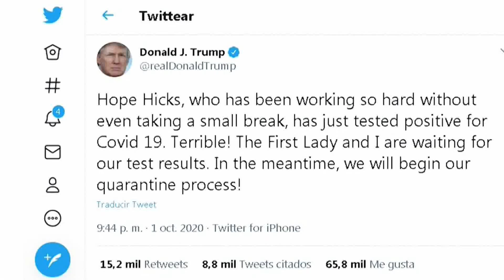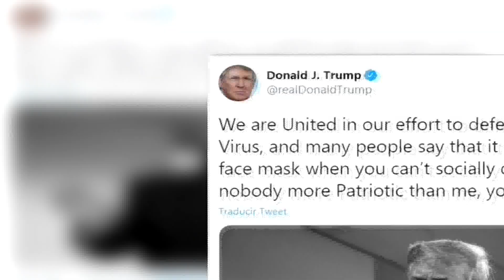Trump se une a Johnson y Bolsonaro: con COVID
El anuncio de que Donald Trump, y su esposa, Melania, han dado positivo del virus de la COVID-19, coloca al presidente de EEUU al frente del célebre trío de líderes populistas, junto al mandatario de Brasil, Jair Bolsonaro, y el primer ministro británico, Boris Johnson, que minimizaron la pandemia y que han terminado contagiados por el coronavirus.